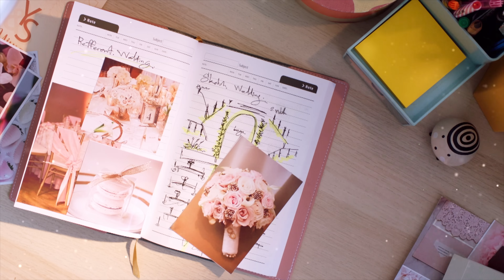Wedding Plan The Series l EP3 [1/4] ENG SUB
“Wedding Plan The Series” แผนการ (รัก) ร้ายของนายเจ้าบ่าว💍💝

รับชมทาง YouTube : Me Mind Y Official
ดูออนไลน์เวอร์ชัน UNCUT ที่เดียว บนแอป iQIYI และเว็บ iQ.com

Watch on YouTube : Me Mind Y Official
Watch an online UNCUT version on IQIYI and website iQ.com only

สร้างจากนิยาย MAME เรื่อง Wedding Plan แผนการ (รัก) ร้ายของนายเจ้าบ่าว
Based on MAME's novel Wedding Plan แผนการ (รัก) ร้ายของนายเจ้าบ่าว

Executive Producer : Orawan Vichayawannakul

กำกับซีรีส์ : เนติ สุวรรณจินดา
Director : Neti Suwanjinda

Wedding Plan The Series is a Production of MeMindY Co., Ltd